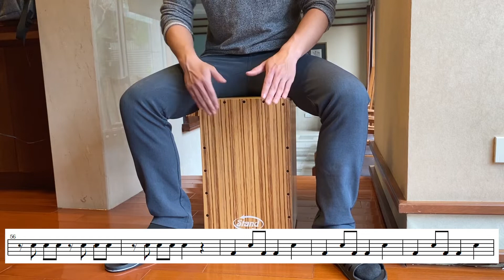草蜢-失戀陣線聯盟 木箱鼓 Cajon - cover by A fu (附鼓譜)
除了流行歌曲外，偶爾也來懷念一下以前的老歌~
希望正在觀看的你們能有所共鳴

【跟著 A Fu 一起打卡轟 Cajon】木箱鼓線上課程開課囉~
✔  從基礎教起，初階新手也學得會 ✔  打鼓必備姿勢和音色，一次通通搞懂
✔  教你如何看鼓譜，流行新曲學更快 ✔  打擊樂理輕鬆學，一手掌握樂曲靈魂
Lesson 1. 木箱鼓的介紹
Lesson 2. 木箱鼓的坐姿
Lesson 番外. 木箱鼓的挑選
Lesson 3. 木箱鼓的表演姿態
Lesson 4. 木箱鼓的音效
Lesson 5. 鼓譜怎麼看
Lesson 6.(上) 樂理-音符-理論篇
Lesson 6.(下) 樂理-音符-應用篇
Lesson 7. 樂理-速度
Lesson 8. 樂理-拍號
Lesson 9. 節拍器的使用
Lesson 10. 樂理-休止符
Lesson 11. 音符與休止符的使用
Lesson 12. 綜合練習
滿滿90分鐘超值課程內容只要650元喔!
詳細情形請至FB粉專確認~
如果覺得頻道對你有所幫助，可以用實際行動支持頻道!
如有編寫鼓譜需求，歡迎到粉絲專頁私訊或寄信至信箱詢問。